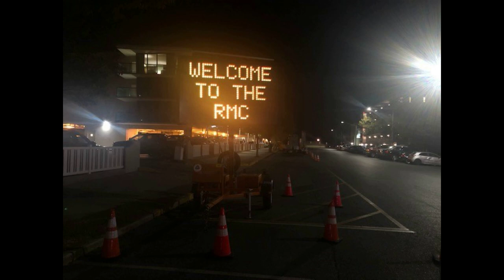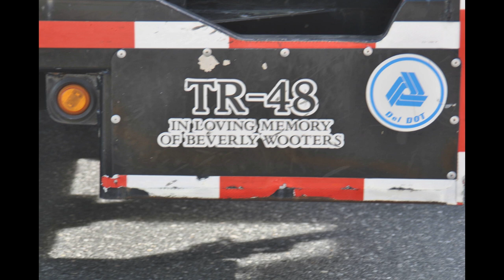Cone Deployment Trailer Demonstration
The Delaware Department of Transportation demonstrated use of their cone deployment and retrieval trailer at the 2021 Roadway Management Conference in Rehoboth Beach, DE.

Deployment and removal of work zone closures pose one of the greatest risks to roadway personnel, since only some of the protections are in place that will ultimately alert drivers of the activity and the proximity of construction and repair personnel.

The trailer is a tribute to a DelDOT colleague and its design was intended to minimize exposure of personnel to traffic dangers while also minimizing potential for occupational injury.  DelDOT leadership encourage innovation and this is an example of internal efforts to increase safety and efficiency.  The trailer was designed and built internally at DelDOT.

The Roadway Management Conference is hosted annually by the five-state (PA, WV, VA, MD, DE) Mid-Atlantic Region of LTAP and T2 Centers and is moved around the region.  The conference is targeted towards local agency personnel who design, construct, and maintain roadways.  Three days of technical training and demonstrations are combined with ample time for attendees to meet each other and form important relationships that can serve them for years.

The Delaware T2/LTAP Center provides direct technical assistance, training, and technology transfer to Delaware local agencies relative to their transportation challenges.